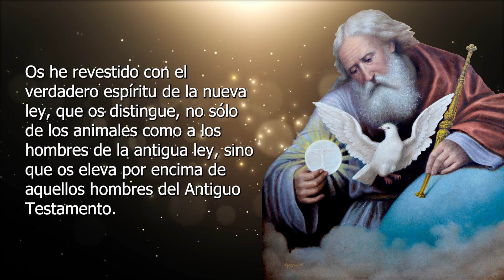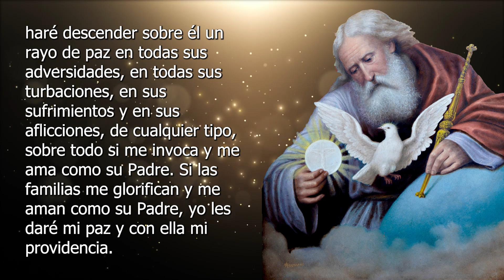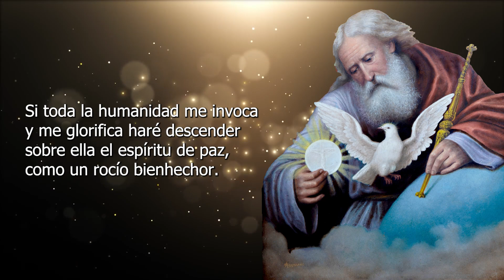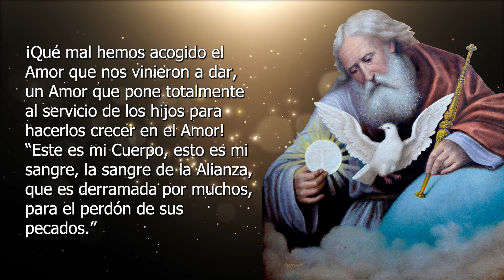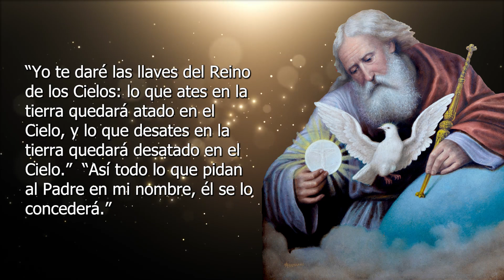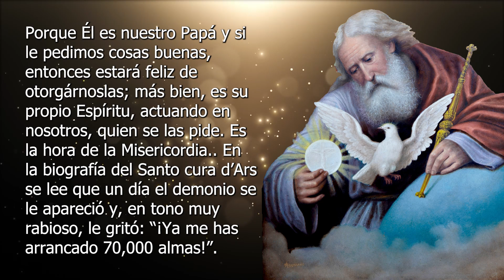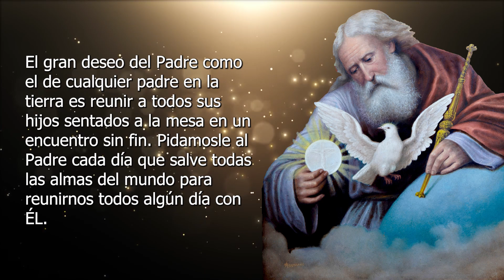MENSAJE DE DIOS PADRE Día 28 (Consagración a Dios Padre)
Día 28 de la Consagración a Dios Padre.
Comparte este mensaje de Dios Padre para que más familias lo conozcan y reflexionen.